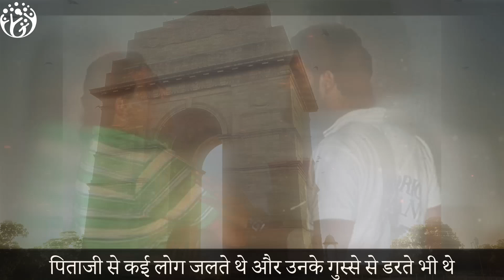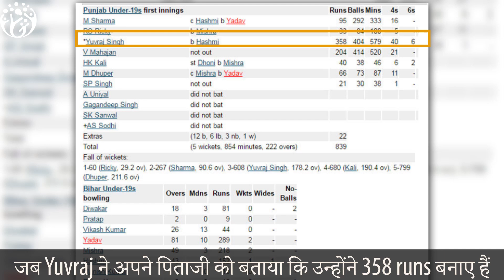The Making of Yuvraj Singh. Hum Jeetenge😎